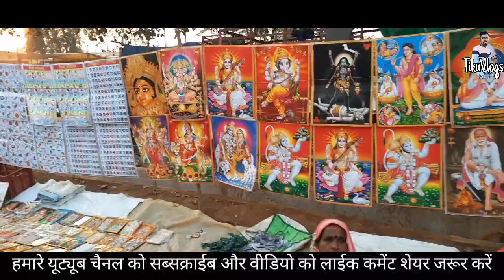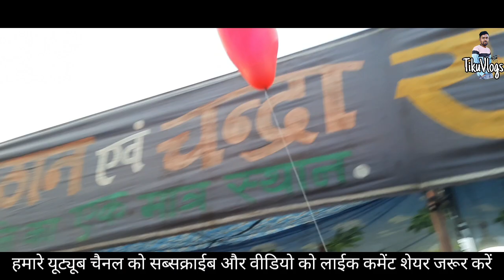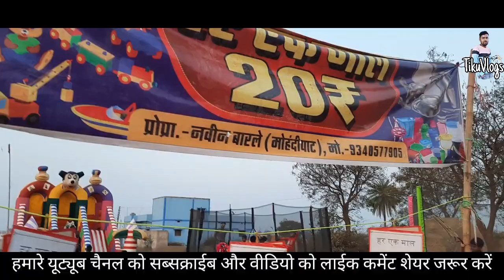देव मड़ई देवारभाट27/01/2023|झलमला|बालोद |Dev madai mela Dewarbhat|Jhalmala|Balod